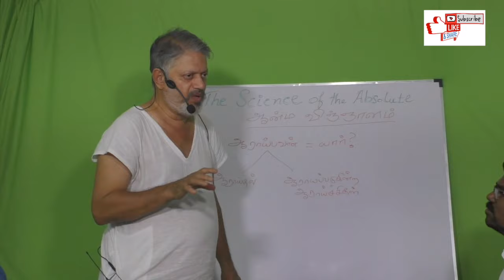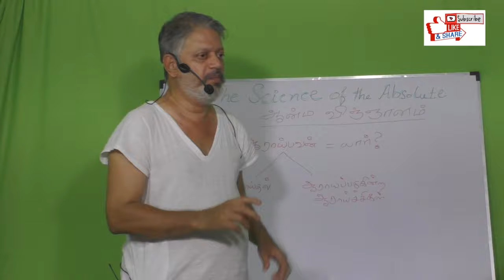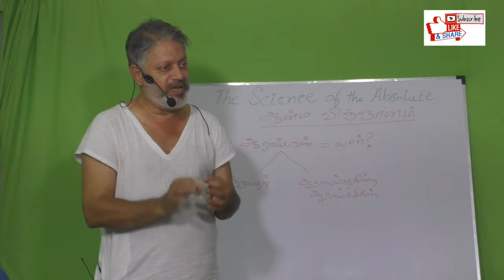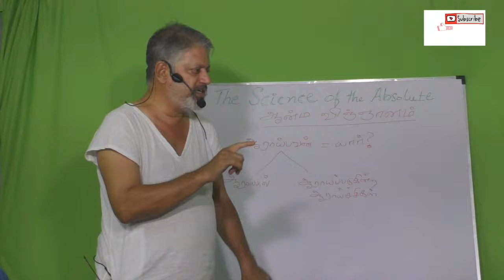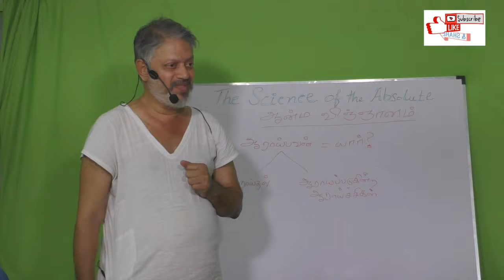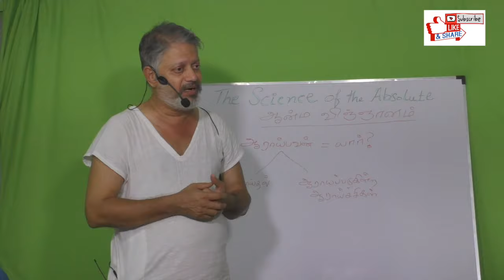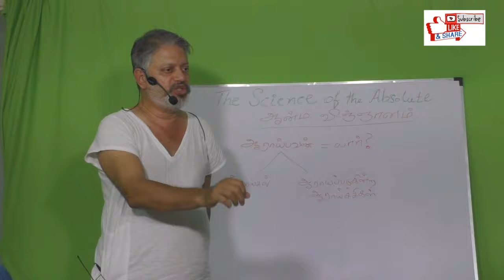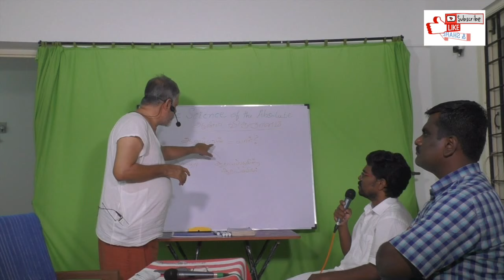(P-3) உன்னைப் பற்றிய விஞ்ஞானம்|The science about YOU|uyirin ragasiyam|aanmaavin ragasiyam|sidhaunmai